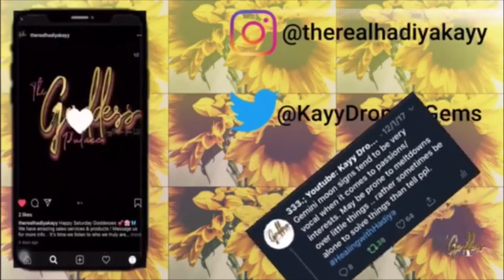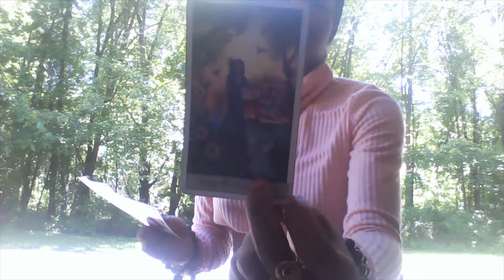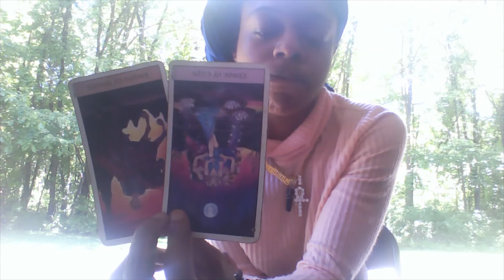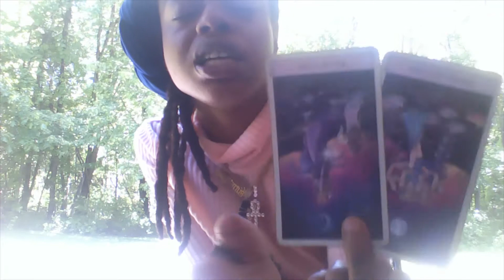AQUARIUS JUNE 5-6, 2020 EXP 123 ENERGY READING